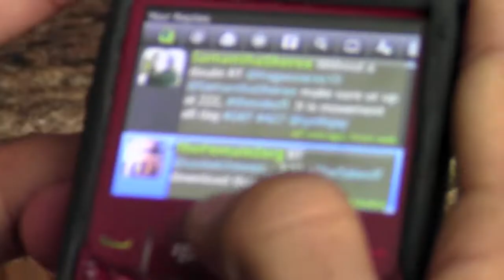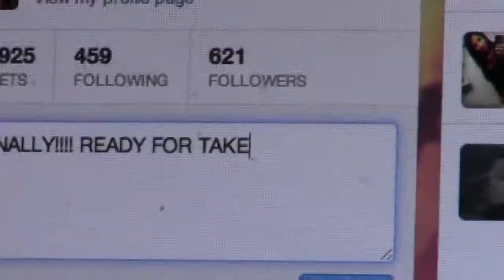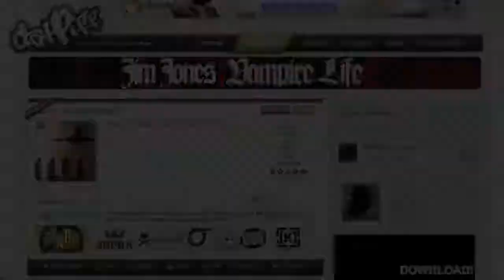In A Day of Iyn Jay Episode 1 - The Takeoff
The opening episode of In A Day of Iyn Jay brings you the preparation of The Takeoff as well as its release!
Follow Iyn Jay on Twitter @iynfnjay
Shot & Edited By: Colin Meadowcroft @ColinMeadow